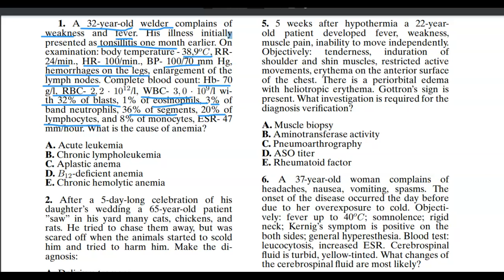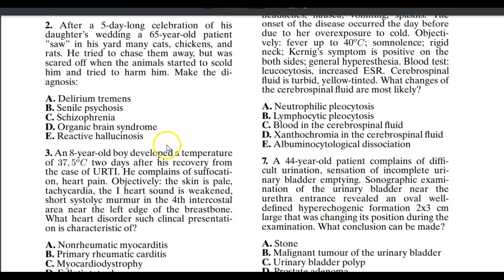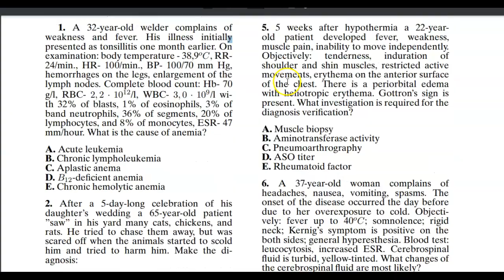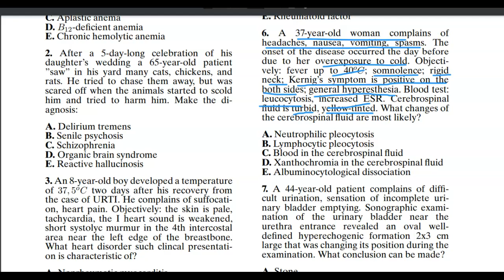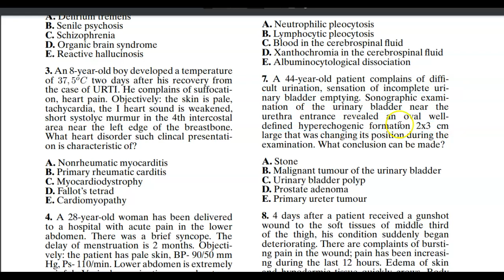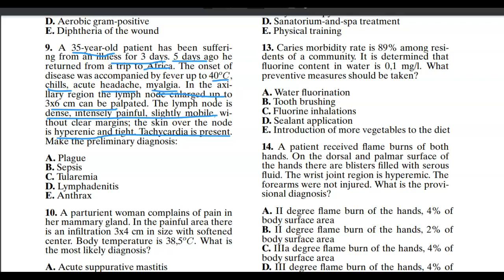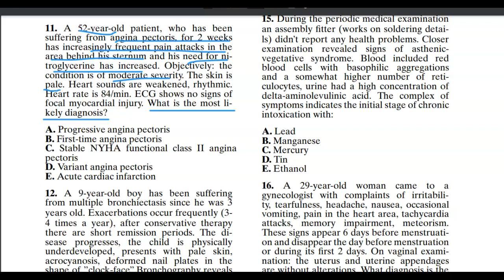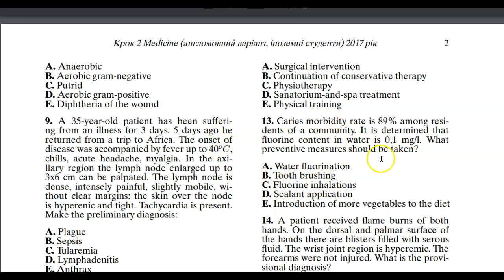Krok 2 2017 Questions 1-12 with explanations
There are explanations for the questions and answers in the Krok 2 2017 Booklet, which you may get here. You will also be reminded of important information by the use of underlining of indications and recommendations This Krok 2 study guide is not thorough, but it should serve as a starting point for your preparation for the Krok 2 licensure exam. We appreciate you taking the time to read this.